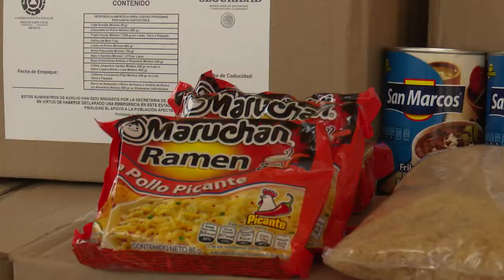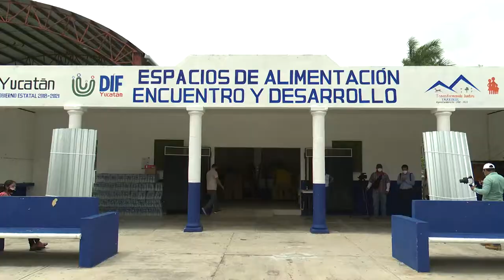ProgresoHoy.com -- Ciudadanos se suman a labores de apoyo en Yucatán